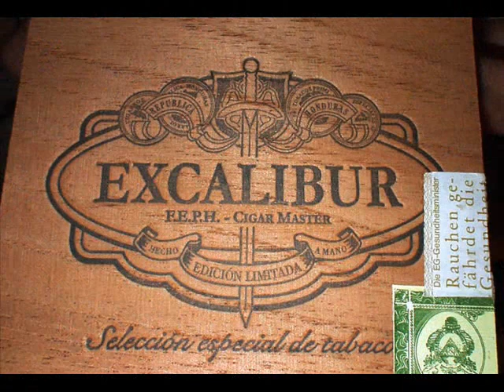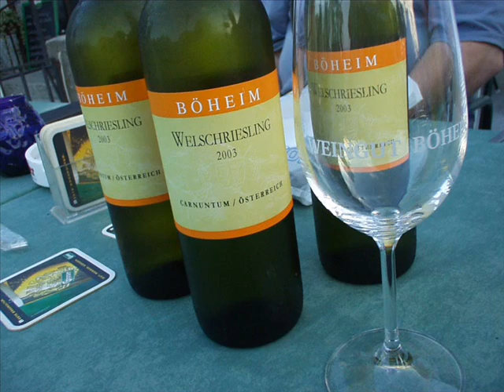Smokers Querschnitt 2004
Querschnitt über die Treffen des Asperner Zigarren Stammtisch 2004